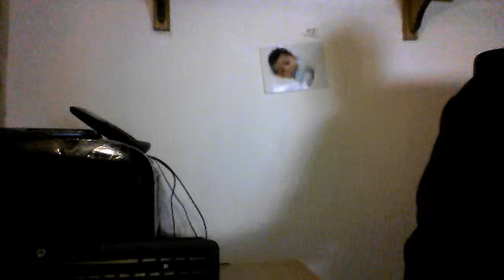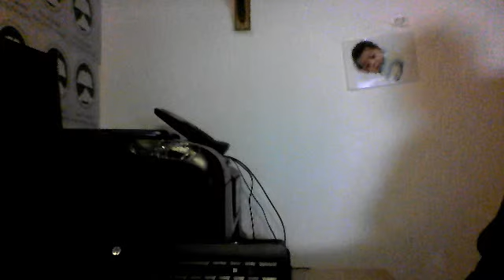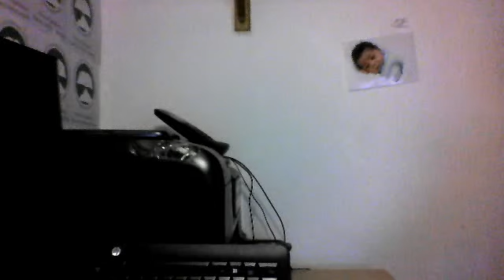CHRIST OUR BURDEN BEARER BY BRO DENNIS